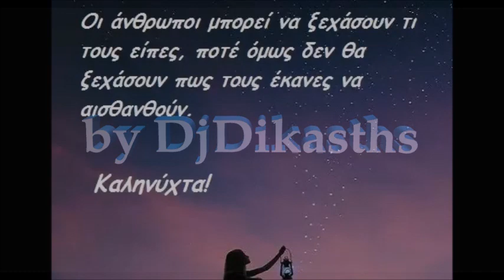SLOW ΣΟΛΟ ΜΠΟΥΖΟΥΚΙ LIVE ~ ΚΑΛΗΝΥΧΤΕΣ